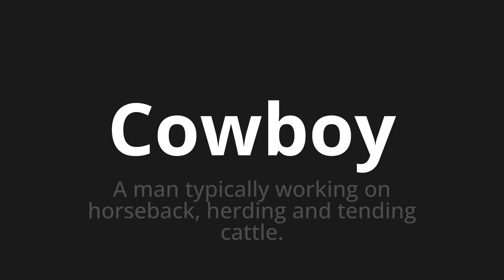How to pronounce Cowboy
Master the Pronunciation of 'Cowboy' - which means : A man typically working on horseback, herding and tending cattle. 📝 with @PPrononciation 🎓🗣️ - [Your Guide to English]